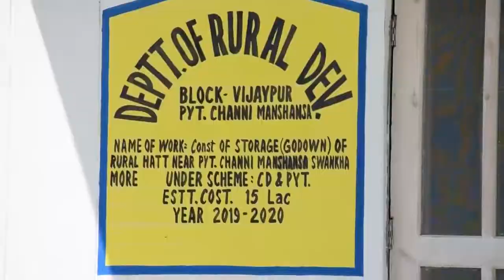Advisor Basheer Khan inspected developmental works at Samba